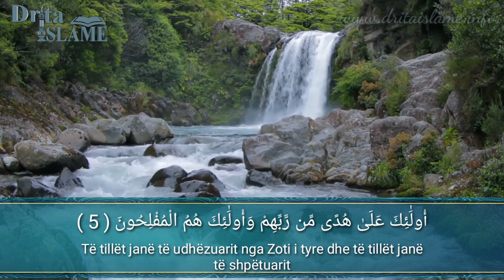Suretu El Bekare 1-5 (me përshtatje në gjuhën shqipe)